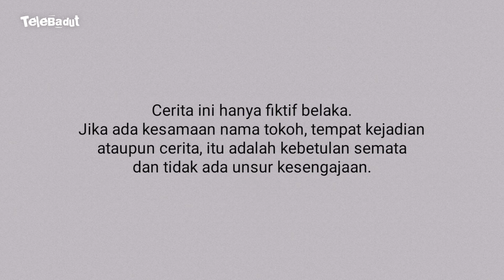Pohon Kepala Badut 2 | Drama Badut Lucu Boboiboy & Ondel-Ondel Betawi 2024